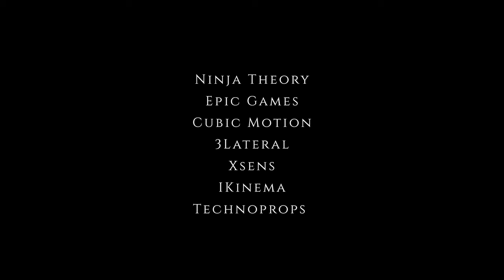HELLBLADE: SENUA'S SACRIFICE - SENUA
NUEVO TRÁILER DE HELLBLADE: SENUA'S SACRIFICE
Disponible Para PS4  Lanzamiento: Año 2016

FICHA TÉCNICA:
Desarrollo: Ninja Theory
Producción: Ninja Theory
Distribución: PlayStation Network
Jugadores: 1
Formato: Descarga
Online: No
Web oficial

Nos enseña a Senua y sus demonios internos.
Esta mañana, Ninja Theory anunciaba el cambio de nombre de Hellblade, que pasaba a llamarse Hellblade: Senua's Sacrifice, distribuyendo ahora un nuevo tráiler.
En recién estrenado tráiler del juego que llegará a PlayStation 4. Unreal Engine 4, se nos muestra a la protagonista, Senua, siendo asediada por una serie de voces. Ninja Theory ya ha dejado muy claro que la salud mental, y los propios demonios de la heroína del juego, serán vitales en el argumento.
Hellblade: Senua's Sacrifice será un juego de acción en tercera persona con combates cuerpo a cuerpo en el que la historia y la narrativa tendrán un papel muy importante. En él tendremos que acompañar a Senua en un viaje hacia el mismísimo infierno.